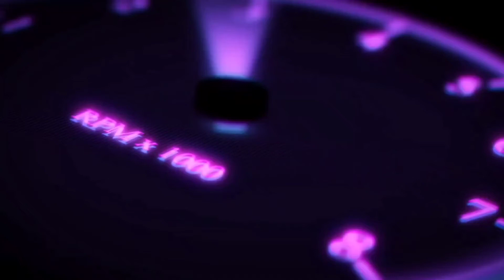PATHANAMTHITTA | STADIUM JUNCTION | ABAN JUNCTION | RING ROAD | NightFury 🐉 Xlll